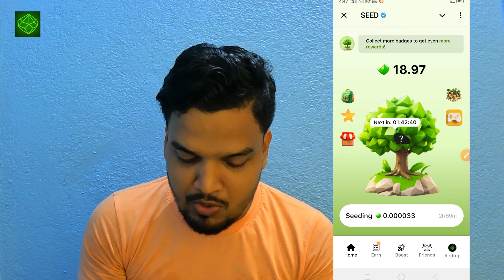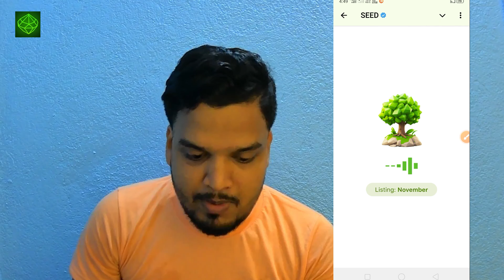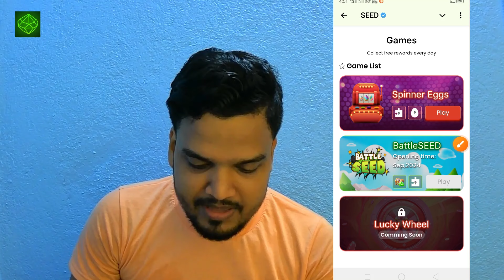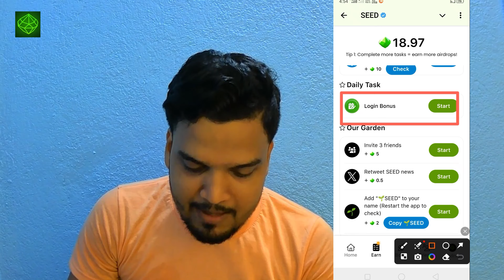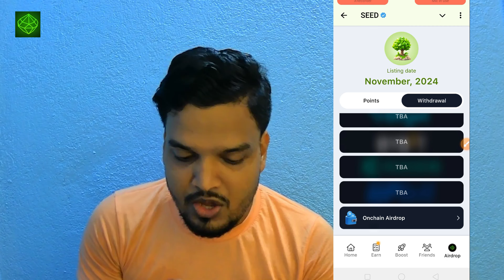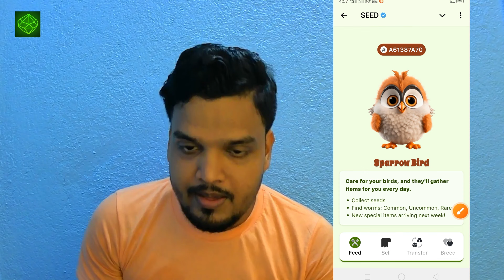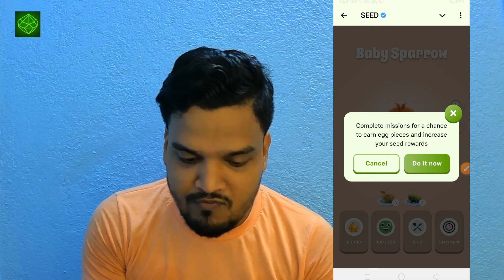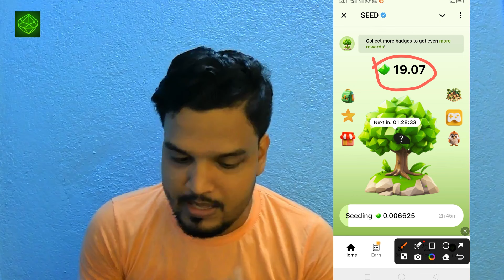Seed Mining Airdrop | How To Play Seed Coins | seed mining tutorial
Seed Mining Airdrop | How To Play Seed Coins | seed mining tutorial | Seed Airdrop

Topics Covered 👇
seed mining
Seed mining update
seed mining kivabe korbo
seed mining kaise kare
seed telegram bot
seed mining new update
seed mining withdrawal
seed mining listing date
telegram theke taka income
telegram income
telegram earning

Start Investing in Stock Market / Mutual Funds